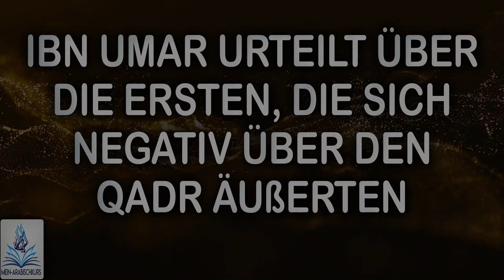Shaykh Abu Saliha | Ibn 'Umar urteilt über die Ersten, die sich negativ über den Qadr äußerten!